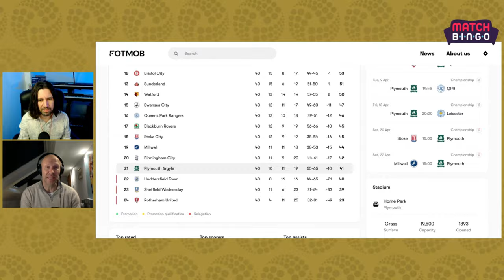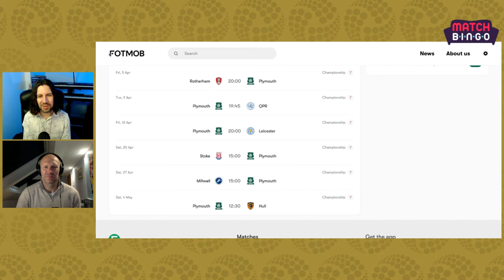Will Plymouth's manager GAMBLE save them from RELEGATION?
Plymouth have sacked manager Ian Foster with just six games remaining in the Championship season. With Argyle in the midst of a relegation battle, will this prove to be a brave or stupid decision?